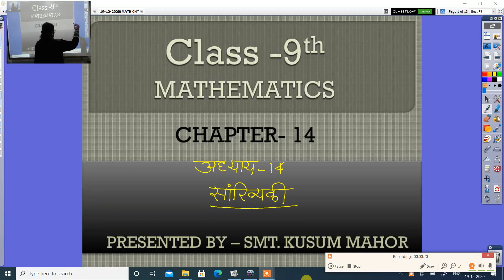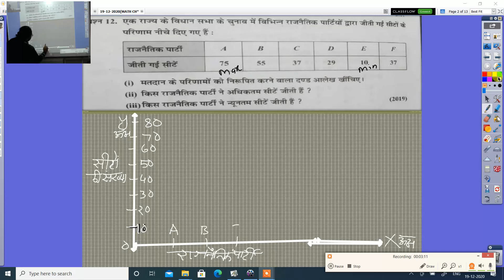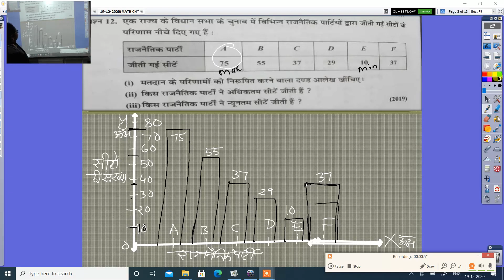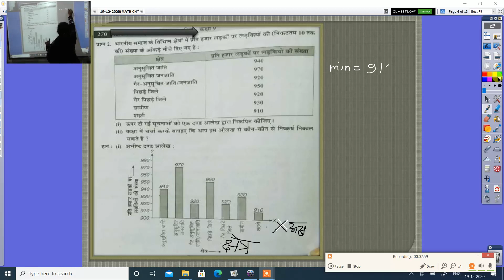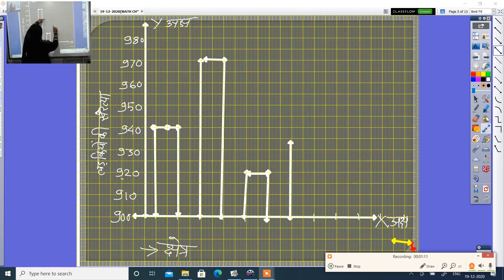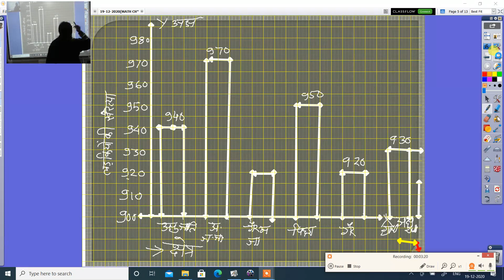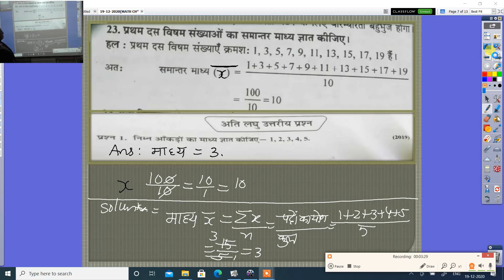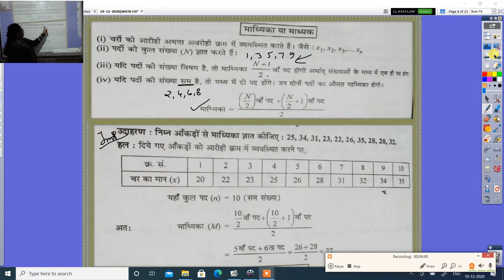गणित कक्षा 9 वीं सांख्यिकी अध्याय 14 PART-2 19 12 2020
श्रीमती कुसुम माहौर